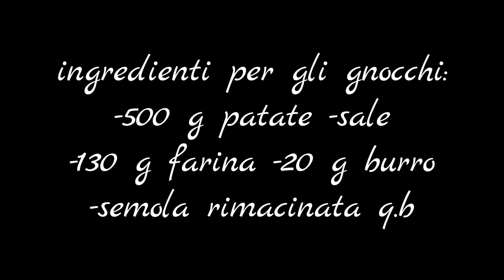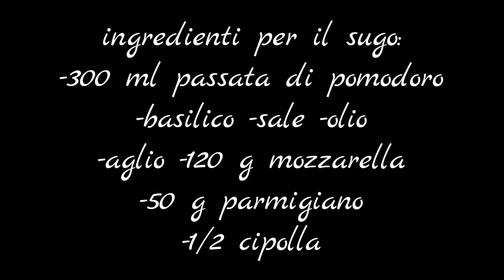Gnocchi alla sorrentina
Gnocchi alla sorrentina! Un primo piatto squisito da portare sulle nostre tavole nei giorni festivi e non solo! Degli gnocchetti di patate fatti senza uovo con un sugo semplice al pomodoro e con l'aggiunta di mozzarella e parmigiano, DELIZIOSI!!! Vi consiglio di aggiungerlo nel vostro menù di Pasqua, Natale ed ai pranzi domenicali passati con le vostre famiglie.

Ingredienti:
*per i gnocchi:
500 g patate
sale
130 g farina
20 g burro
q.b. semola rimacinata di grano duro
*per il sugo:
300 ml passata di pomodoro
sale
basilico
olio di oliva
aglio
Mezza cipolla
120 g mozzarella
50 g parmigiano